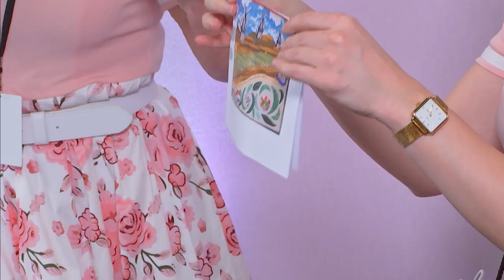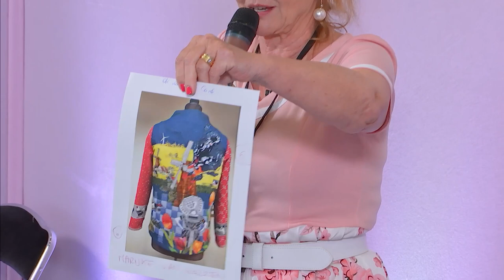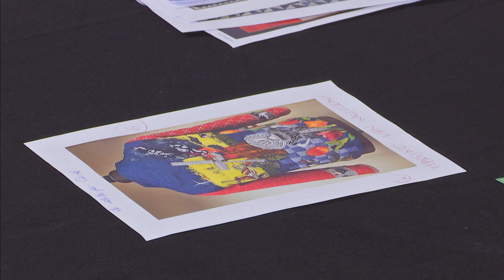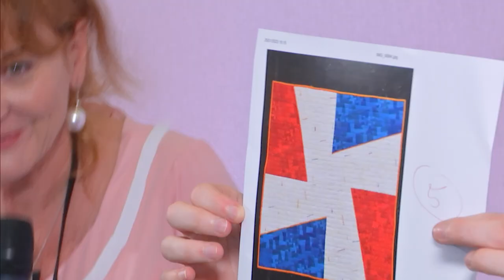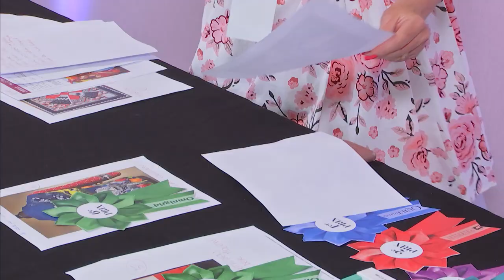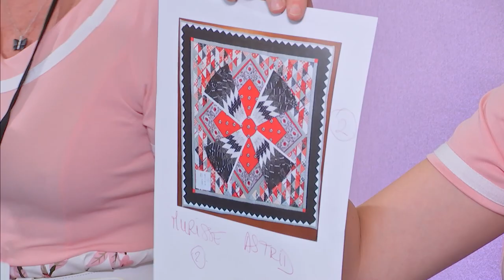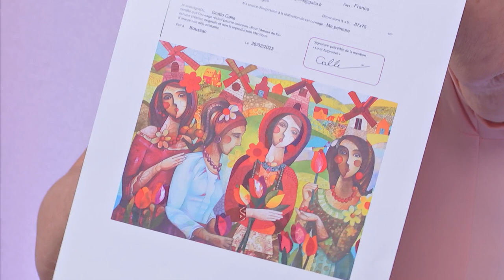Remise des Prix du Concours - Salon Pour l'Amour du Fil 2023 (FR)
Assistez à la Remise des Prix du Concours 2023 sur le thème "Tous les Moulins de mon Coeur", inspiré de la chanson de Michel Legrand. Merci aux nombreux participants qui ont joué le jeu !

Attend the 2023 Competition Prize Awards on the theme “Tous les Moulins de mon Coeur”, inspired by Michel Legrand’s song. Thank you to the many participants the joined in!